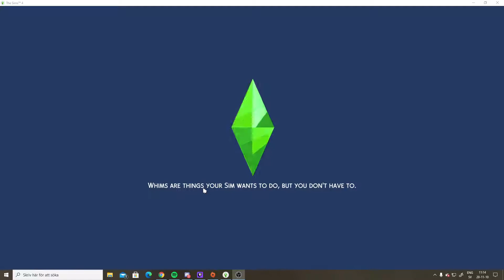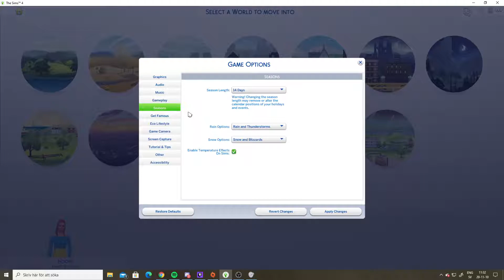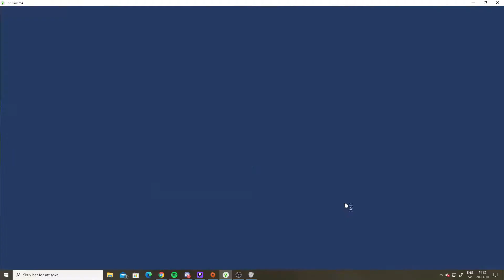Fattig till rik ep1 skapa en sim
Hej och välkommen till min kanal DeadlyKitten. I första delen skapar vi sim. och sätter ut henne i värden. Ni för gärna lämna en komentar på om ni vill att  jag sak ändra något eller skriva  en regel som ni  tycker passa i en fattig till rik serie. och ni får gärna skapa simmar eller hus till denna serie. Ladda upp dom på gallerit i the sims 4
Fattig till Rik eller
Idda91